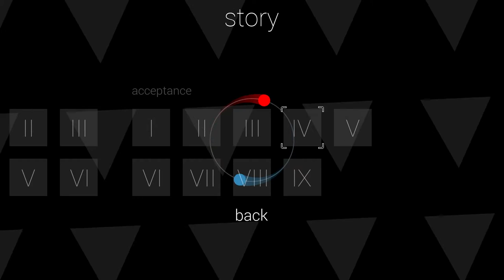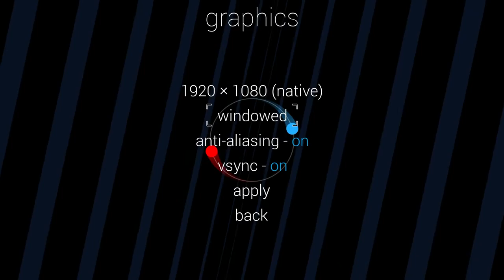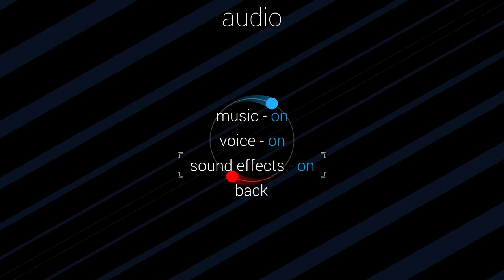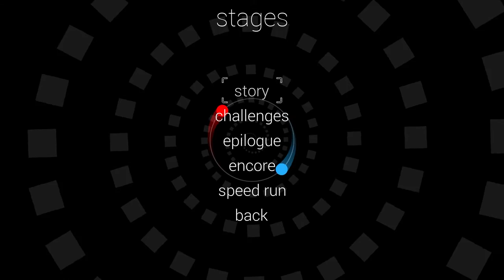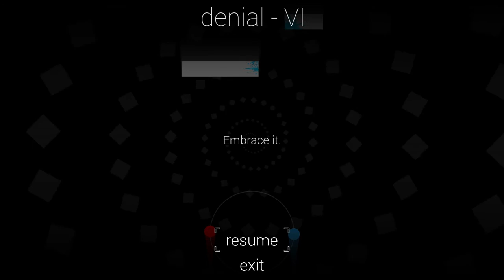Let's Play Duet: Split your mind in two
An simple yet infuriating puzzle game